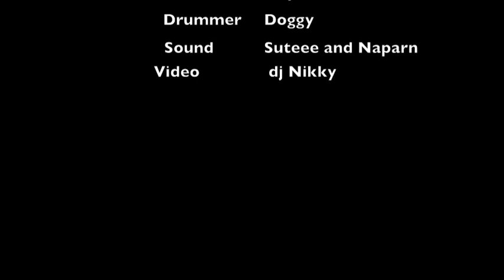วันละ Groove ไปกับ Doggy and Duy #2